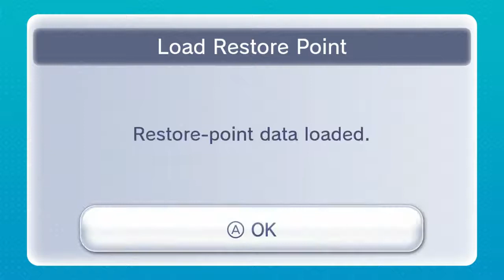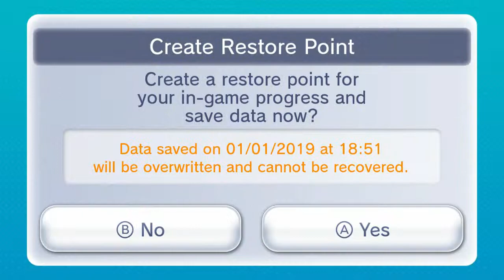Let's Play Super Mario Kart Ep 4 - Special Cup - Thank you Restore Point Feature!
Hey everybody, and welcome to my first Let's Play of this channel; Super Mario Kart.  In this video we take on the Special Cup.  I hope you guys all enjoy this Let's Play.